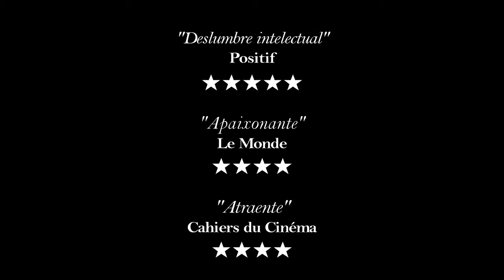A Academia das Musas • Trailer legendado • Estreia 23/JUN